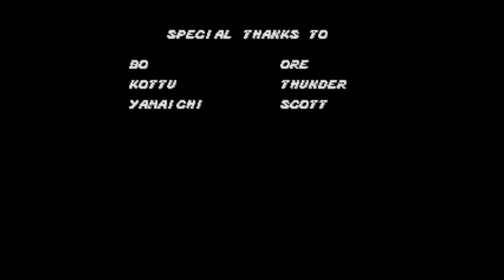The Cabinet Fully Charged: Streets of Rage - Stage 8 [END]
Well it's about time we wrap this up by running through a penthouse and destroying everything as well as getting shot and abused. This game was smooth sailing up to this point. It really was. Now it's just beating after beating but at least it's over and had a cool soundtrack.